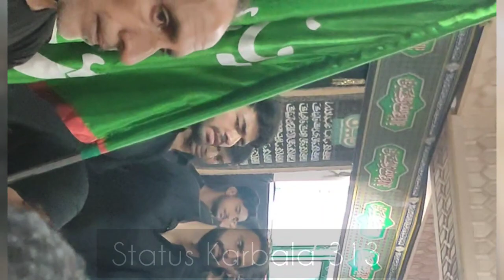9th Muharram Jaloos e Aza At Pandrathen || Heart touching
9th Muharram Jaloos e Aza At Pandrathen || Heart touching kashmirinouha ‎@DSKASHMIR